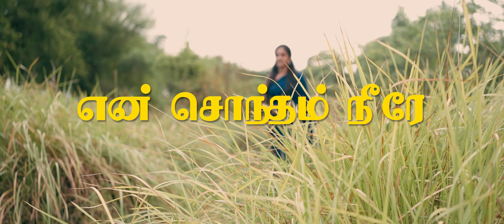En Sontham Neere | Tamil Christian Song | Jehosuva Anuceyan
Sung by Sulaxshini Puvanendrarajah
Lyrics : Jehosuva Anuceyan
Melody : A.Selvakumar
Flute : Joshuva Suresh (India)
Music, Mixed and Mastered by V.Rajeevharan (Living Stream Recording Studio)
Visual : @AanaStudio